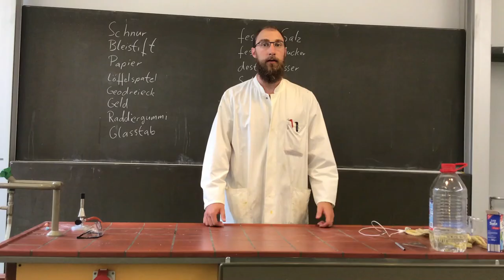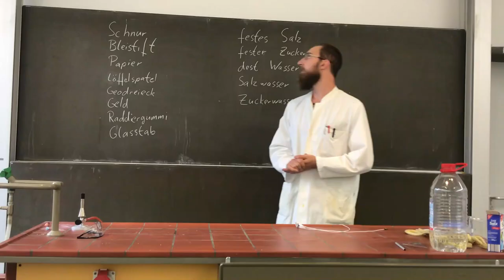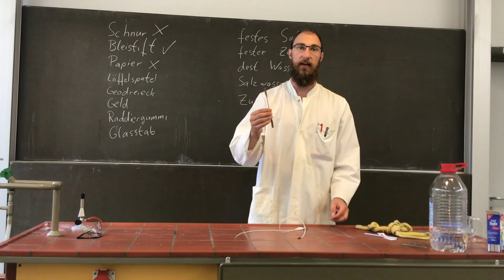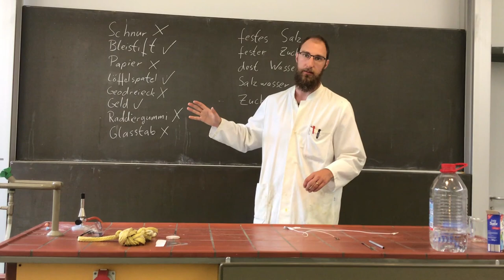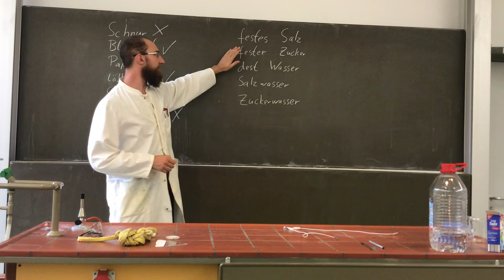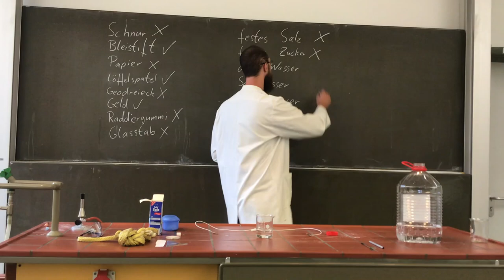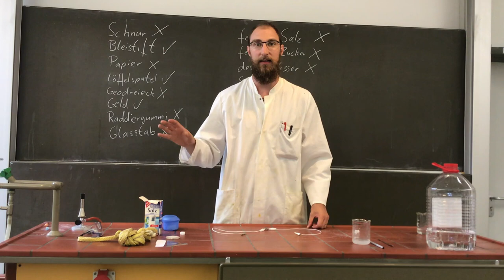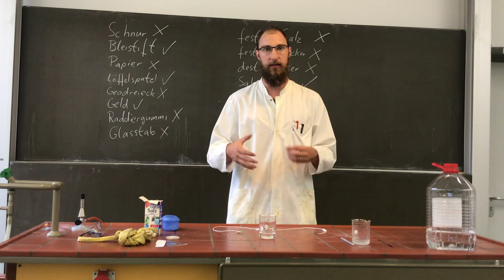Die elektrische Leitfähigkeit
In diesem Video wird die Stoffeigenschaft der elektrischen Leitfähigkeit demonstriert.